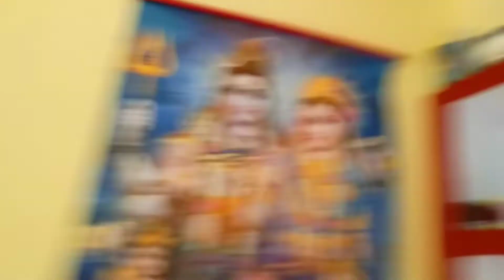Mera new room 🥳😍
‎@Sourav Joshi Vlogs
‎@Flying Beast
‎@Mumbiker Nikhil